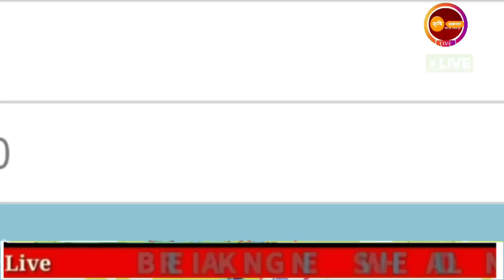राज्यात या जिल्ह्यात जोरदार पावसाचे वातावरण | चक्रीवादळ तयार होतंय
नमस्कार शेतकरी मित्रांनो ! शुभ सकाळ, शुभ प्रभात ! 🙏💐🙏

या link whatsapp ग्रुप join करा.

विजांचा_कडकडाट_पाऊस, हवामान_अंदाज, today's_weather_report, मान्सून_अपडेट_2023, havamanandajtoday , हवामानाचाअंदाज, यावर्षी_पाऊस_कसा_असणार, पाऊस_कधी_पडणार?, monsoonupdate, weatherupdat, परतीचा_पाऊस, Pnjab_dakh_Hwaman_Andaj, return_monsoon, हवामान_अंदाज_महाराष्ट्र, @शेती

विभागनिहाय हवामान अंदाज :
या चक्रीवादळामुळे,
 हवामान अंदाज